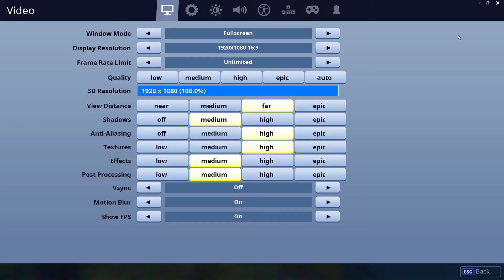*NEW* INCREASED PICKAXE DAMAGE | Fortnite Battle Royale